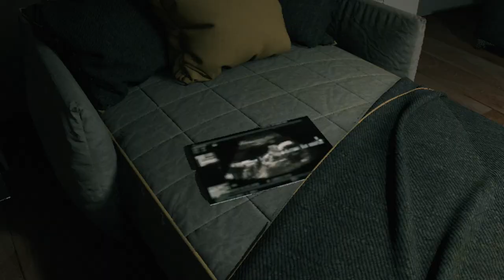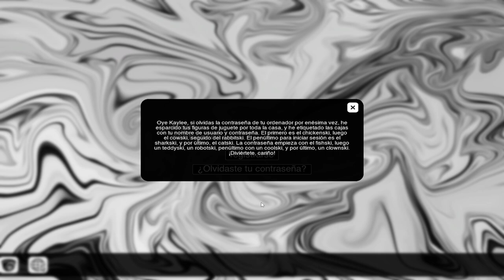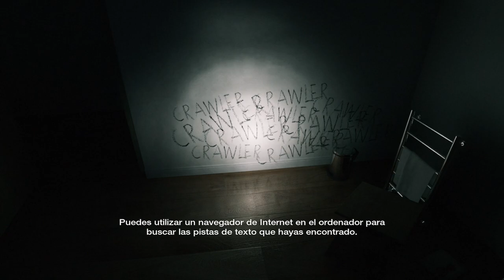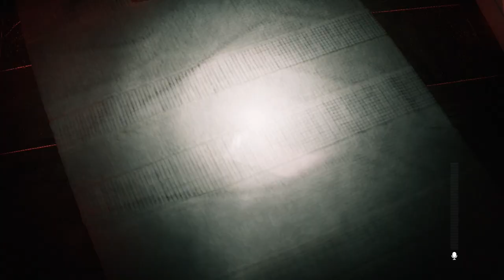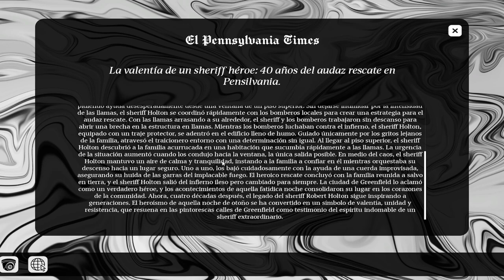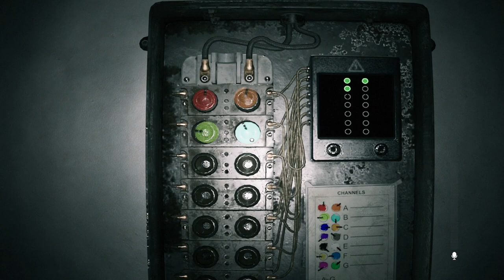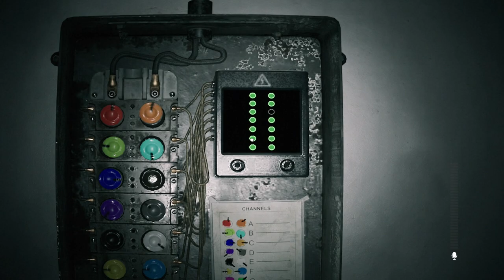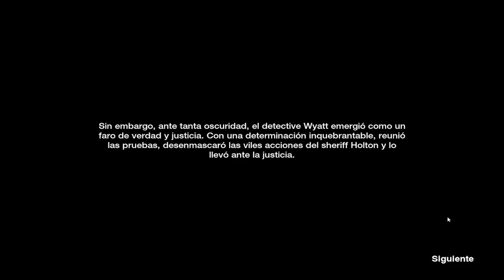Supernatural 👻 - Gameplay - Español - Walkthrough - Terror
El detective Wyatt se enfrenta a un escalofriante misterio mientras investiga la desaparición de una empleada doméstica. Descubre siniestros secretos mientras navegas por una casa embrujada, donde cada sombra esconde un terror al acecho.

Gameplay de "Supernatural".
Juego de terror desarrollado por Hitori De Productions y publicado en 2024.